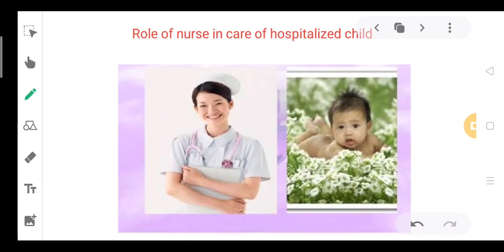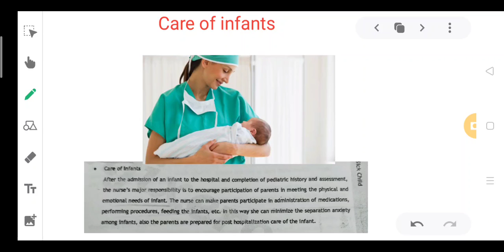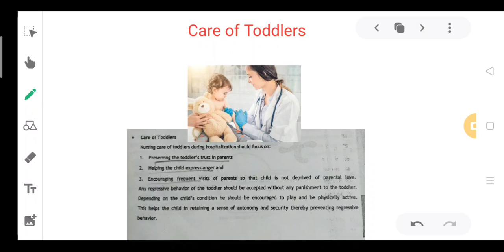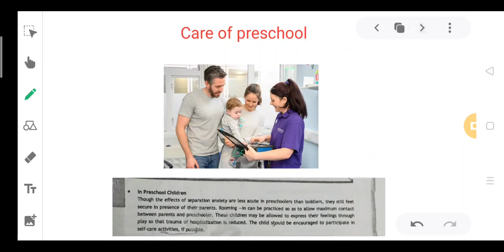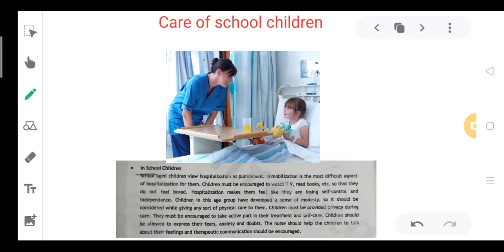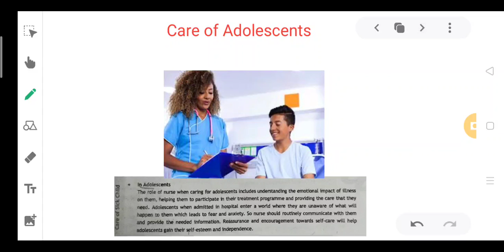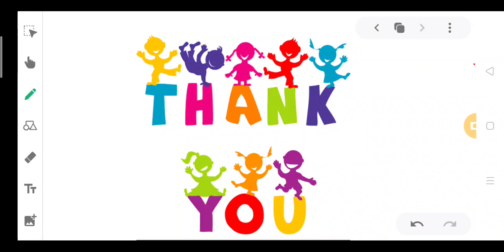GNM 2 CHN Nursing care of Hospitaliized Child